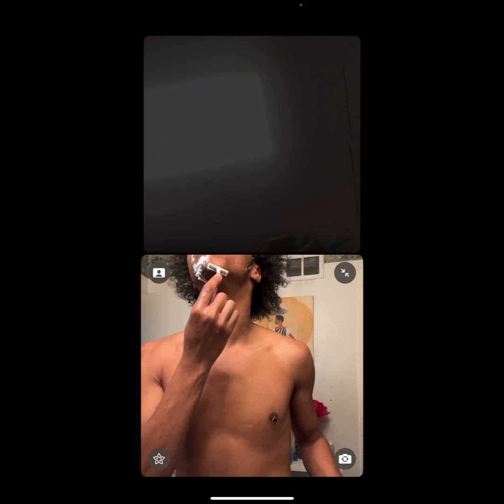Winter Drag Show Vlog | Boují Carter